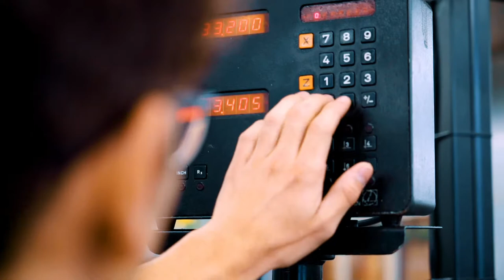Lehrstelle bei der HME AG als Polymechaniker/in EFZ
Ein Einblick in den Alltag einer Lehrstelle bei der HME AG als Polymechaniker/in EFZ